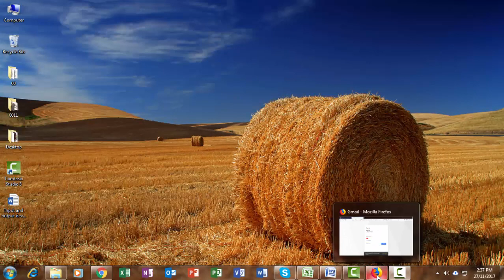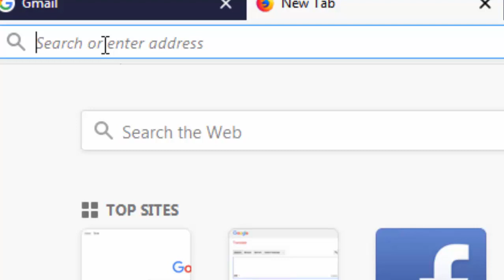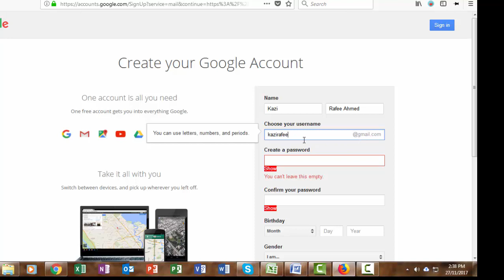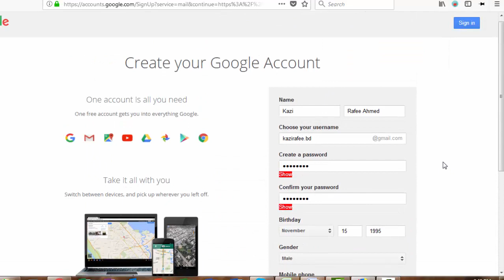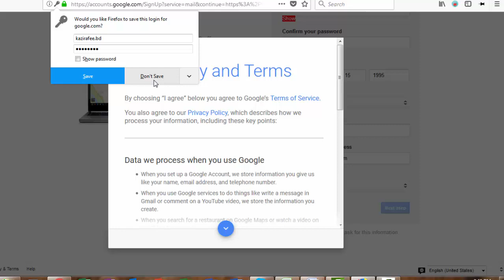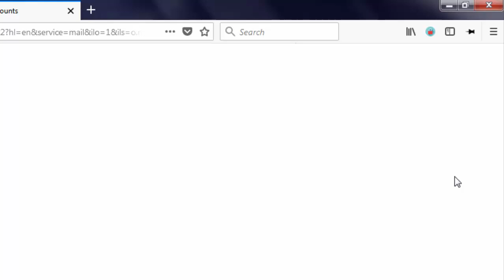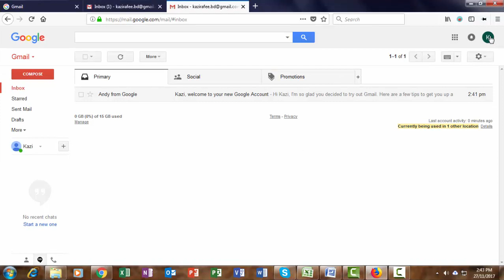How to create Gmail account in Bangla [ Bangla Tutorial ] , খুব সহজে ইমেইল অ্যাকাউন্ট তৈরী কারুন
Very Very easy to create an E-mail Account